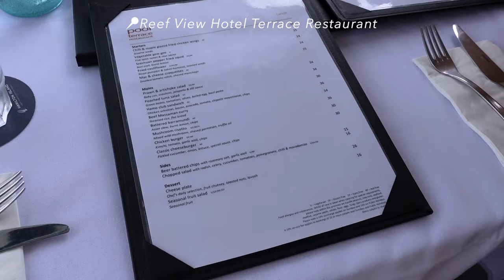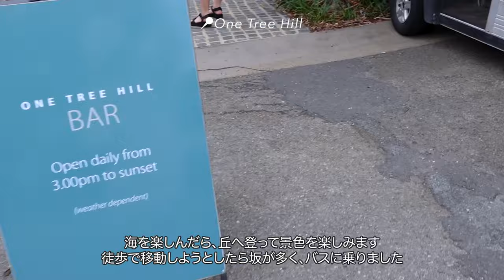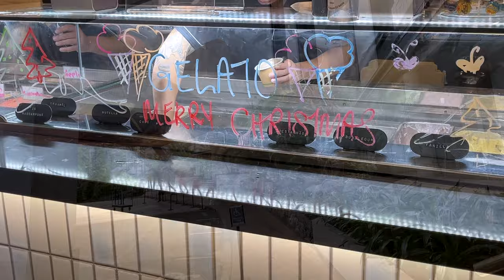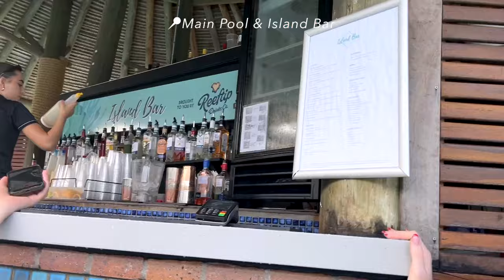グレートバリアリーフの中心🏝️ハミルトン島で過ごす3日間 | ホワイトヘブンビーチ, シュノーケリング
ハミルトン島に3日間滞在して、ホワイトヘブンビーチやシュノーケリングを楽しんできました🤿
ハネムーンやリゾート旅行にぴったりな旅行先なので、ぜひ行ってみてください✨